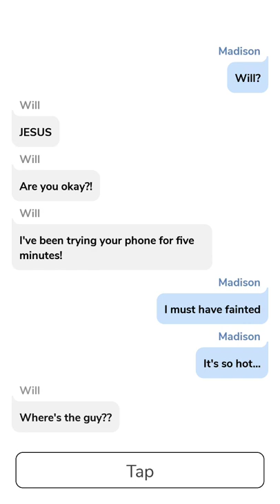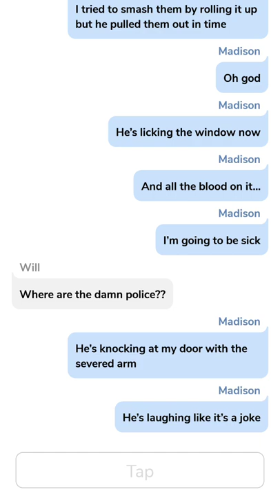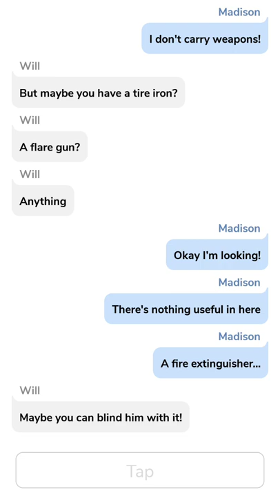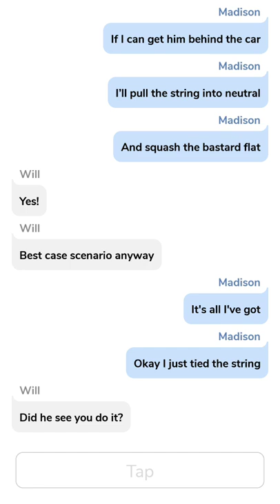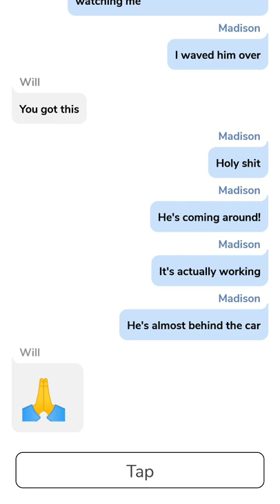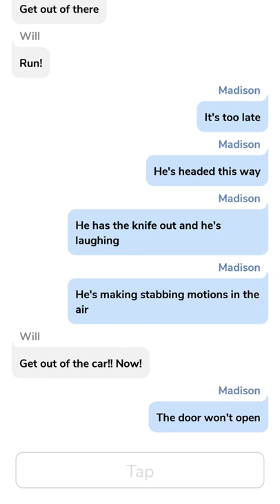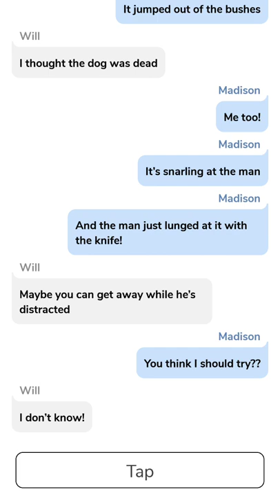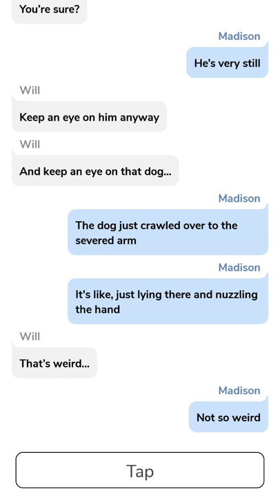REST AREA|PART 2|WITH MUSIC|CLIFFHANGER CHAT HORROR STORY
Published on 4th September.

Cliffhanger Chat horror story by Brie Williams.

Maddison takes a break at the wrong stop. Will she be able to escape the deadly situation or will she have to face the dire consequences.